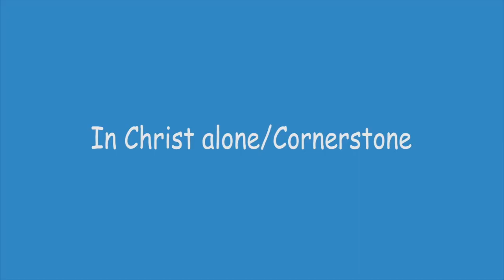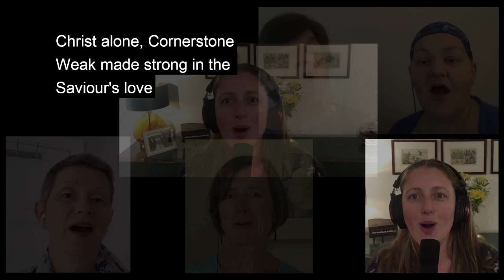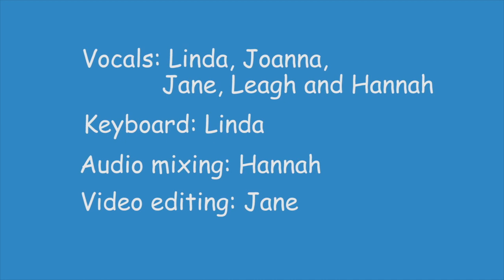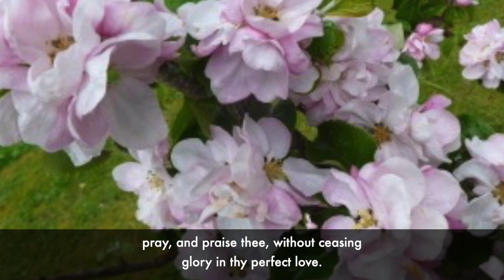Sep 6 Sunday Worship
Todays worship taken by Andrew Sterling and Richard McGregor. I apologise for this weeks audio quality in some sections.